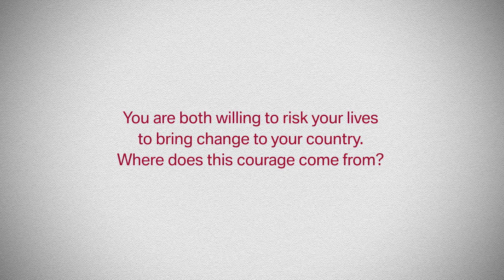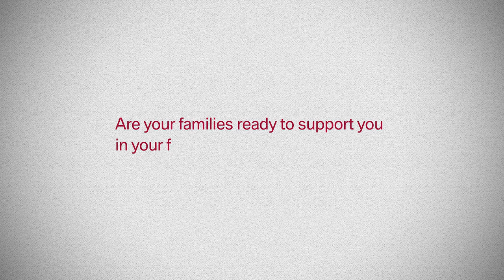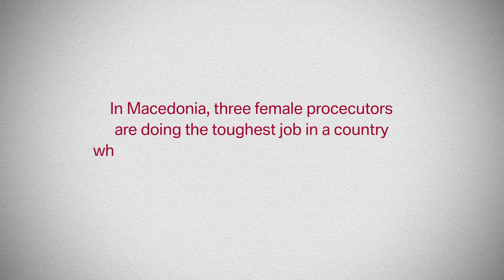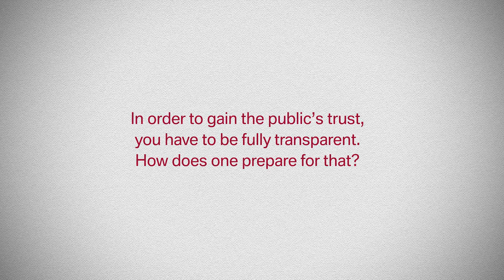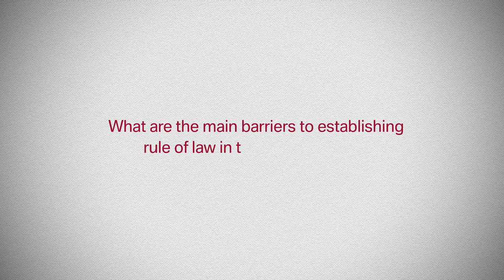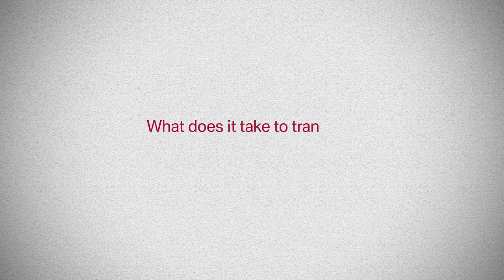8th Global Table | Interview with Lence Ristoska & Eka Tkeshelashvili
Lence Ristoska works as public prosecutor in the Macedonian Special Public Prosecution Office. She has a leading role in conducting investigations, providing evidence, hearing witnesses, writing inditement, and representing cases before court.
Eka Tkeshelashvili is the President of the Georgian Institute for Strategic Studies. Previously she was the Vice Prime-Minister, State Minister of Georgia for Reintegration. In this position she oversaw the implementation of state policy towards the occupied territories of Georgia and the national policy on minority integration.